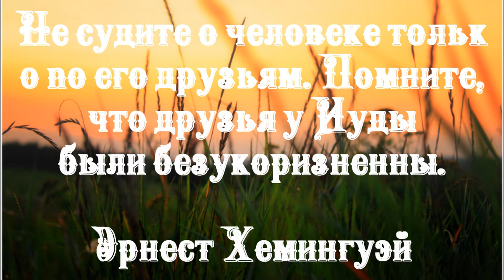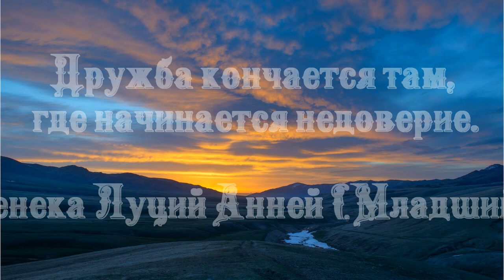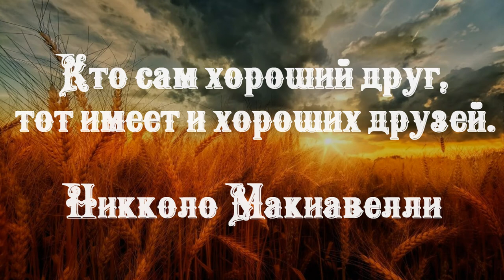Кто сам хороший друг, тот имеет и хороших друзей.Никколо Макиавелли